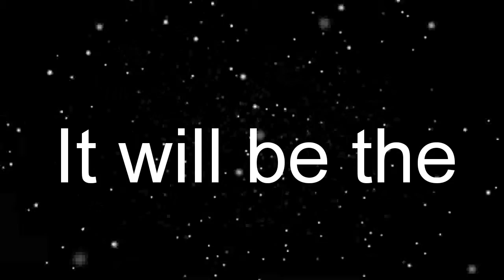Despacito movie trailer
Movie by fouzan